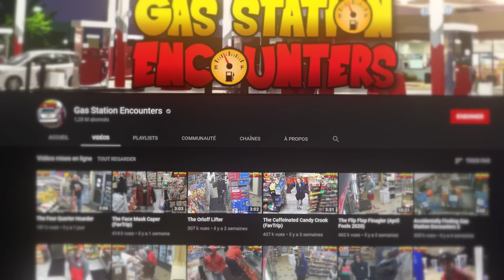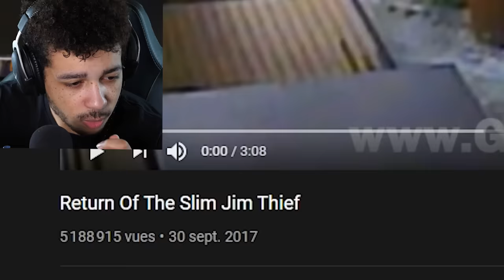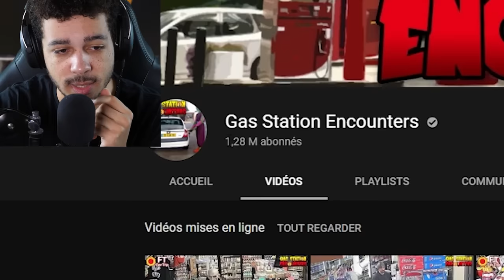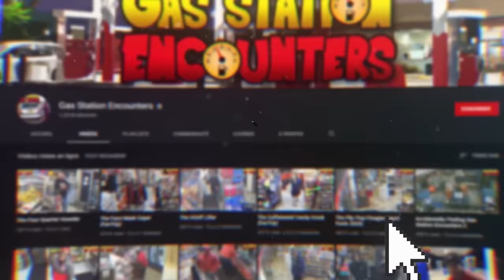CE MEC VOLE DANS UNE SUPÉRETTE (avec un plaid sur le crâne oui)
Aujourd'hui on regarde une compilation de voleurs qui cambriolent toujours la même supérette...